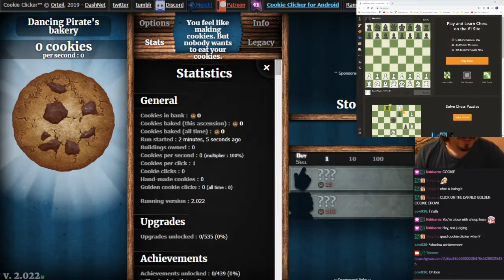Cookie Clicker Speedrun True Neverclick 1:02:55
So clearly this was the best category. This would be good to beat but it was fun regardless. This was only so bad because it was a race.